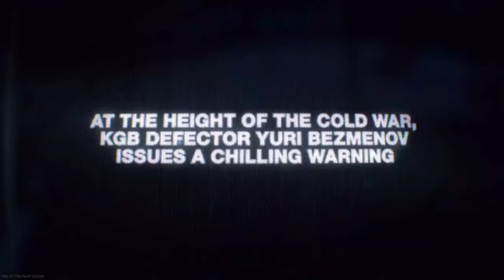Call of Duty: Modern Warfare (Cold War Event)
Lets kill some fu#king commies!